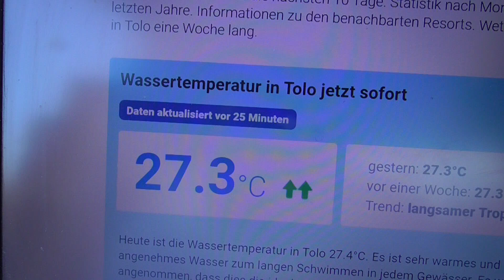150924 4 WASSERTEMPERATUR TOLO